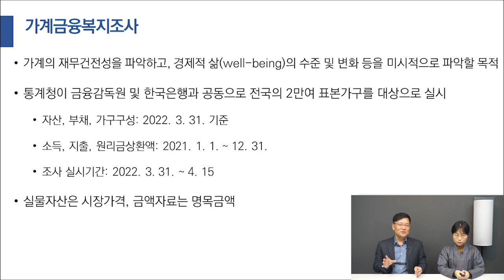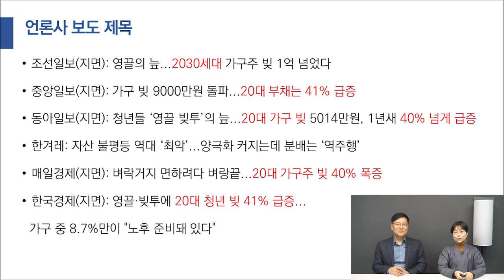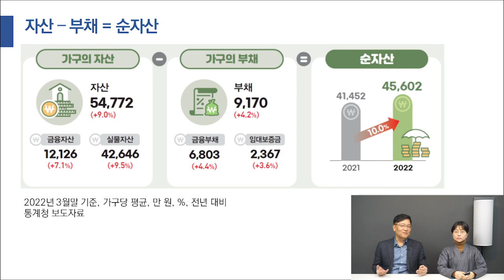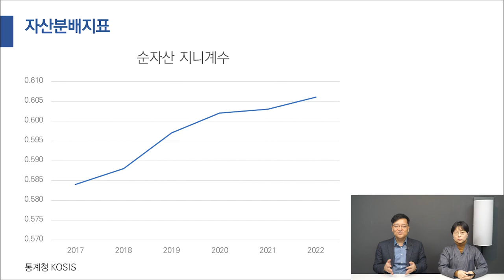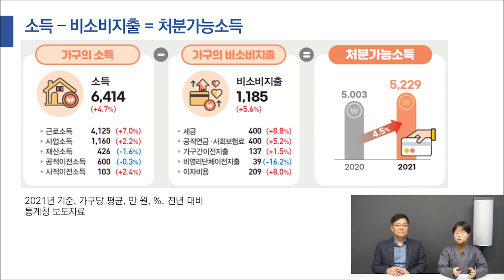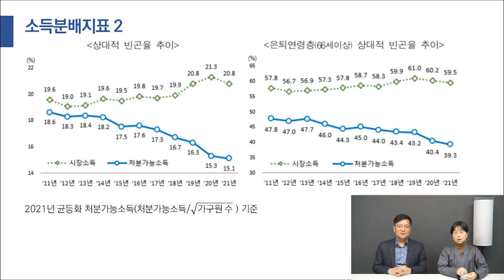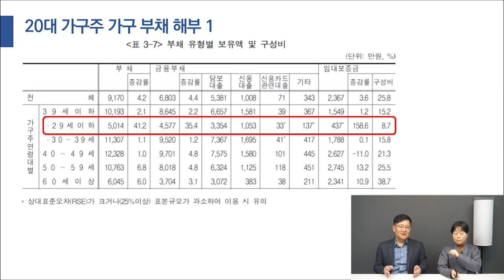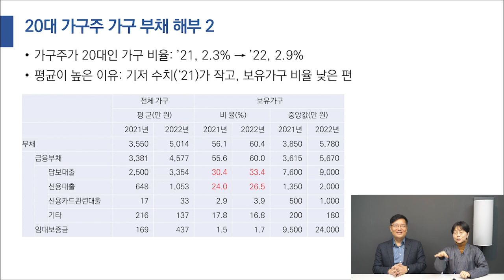2022년 가계금융복지조사 결과ㅣ20대 '영끌'해서 집 장만?실 사정은 알려진 것과 많이 다르다는데..